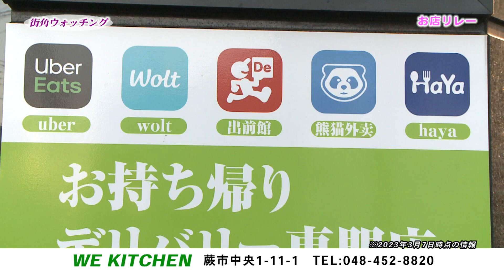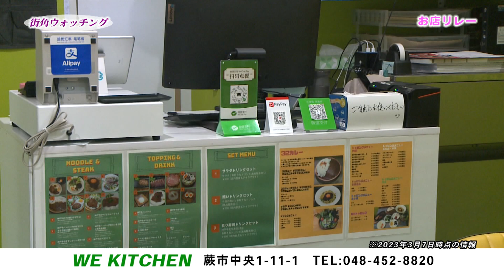お店リレー#46【WE KITCHEN】街角ウォッチング_蕨ケーブル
[WE KITCHEN] 放送日:2023年3月10日
テイクアウトと出前をメインに9つのキッチンを設けた埼玉県初のクラウドキッチン！！
現在は、本場の中華料理を味わえる４店が営業しています。
「桐桐家厨房」「哈記炸串店  Haji Kushikatsu」「今日油条 手作りおやつ」「高さんの食堂」

制作・著作:蕨ケーブルビジョン株式会社